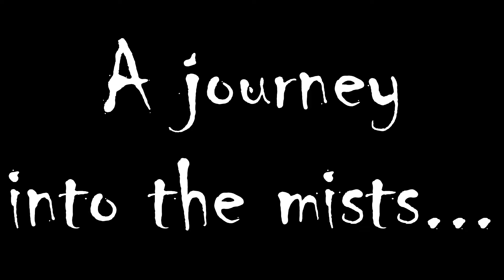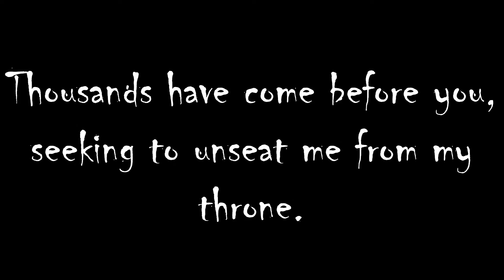Curse of Strahd Trailer: A Journey Into The Mists Of Barovia (Dungeons and Dragons 5th Edition)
It has arrived! Curse of Strahd is the new adventure and I really can’t wait to share how wild the journey gets. If you’re not familiar with the module, just sit tight and enjoy the ride! If you’re already familiar with Curse of Strahd, you’ll likely notice parts of the adventure that are changed.

Come talk to me on Twitter! I’m usually very responsive if I’m not behind schedule on my edits.